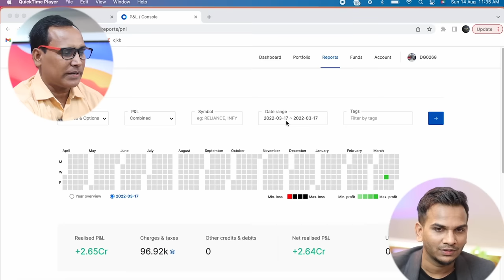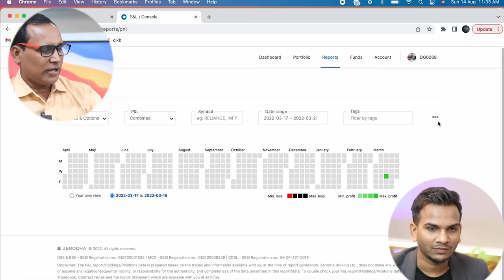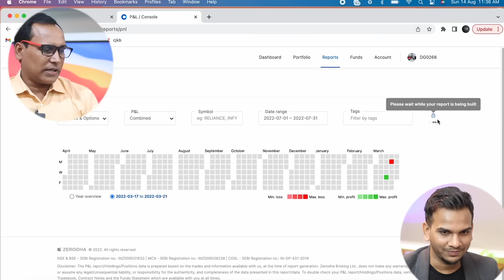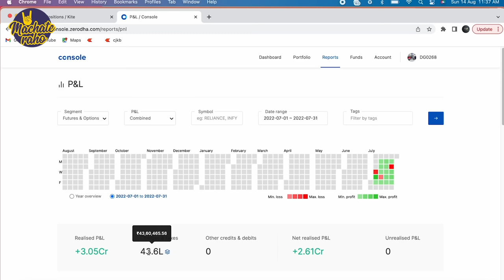कैसे बनाते हैं Day Profit 1 करोड़ से भी ज़्यादा? Watchman की नौकरी से बनें Share Market Trader !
How @GhanshyamTech (Ghanshyam Yadav Founder of Art of Trading) Makes more than 1 Crore  a Day's Profit? Story of Share Market Trader.
Namaste Dosto,
In this video, I am featuring Mr. Ghanshyam Yadav founder of Art of Trading. Who started his career as a watchman but later he found "Trading" very interesting. Now he makes a Day's profit of more than 1 crore. He is an option buyer.  He is sharing about his journey, mistakes, and experiences.

You will learn in this video:
 How did he start Trading?
Challenges
How he entered under 1%
Why People Lose their Money in the Share market?
His Profit & Loss of 1 Month
 How much he pay taxes?
His Strategies

Timestamp:
0:00 Don't Miss
0:38 Introduction
02:06 How did his stock market trading journey begin?
09:33 His 1st Profit From Share Market
11:21 His Initial Capital For Trading
14:38 His Worst Time in Trading
21:22 His Highest Profit in a Day From Stock Market Trading
23:10 Live P&L Earning Proof
27:09 How Much Taxes He Pays Every Year?
31:56 Why 99% Traders Lose Money?
36:50 Tips to Improve Your Trading Mindset
39:20 His Trading Strategies & Secrets
46:33 Should Students do Trading?
49:00 3 Secret Tips for Aspirant Traders

Start Investing Your Money in Stock Market:
Open Demat Account:

➡Web Hosting I recommend:
Hostinger (Use "SATISHK" for an instant discount of 10%)

 ➡Created By:
Satish Kushwaha: